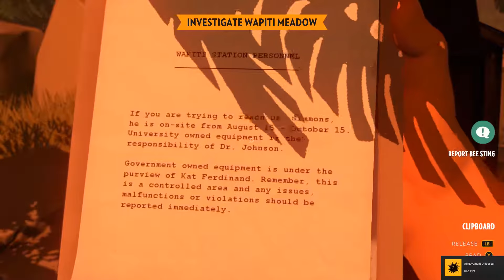Firewatch - Mystery of Wapati Station - Episode 10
Guest stars Ryan and Nick sit in as our accomplices to a relaxing and light-hearted break in on a government facility. Also there's dick jokes.